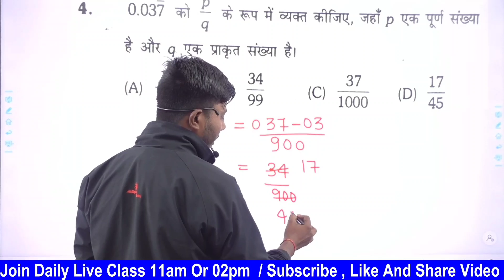solv this question in p/q From easy way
सभी के सभी कंपटीशन के किताब डाउनलोड करने के लिए क्लिक करें और सभी प्रतियोगिता परीक्षाओं की प्ले स्टोर से डाउनलोड करें

RRB NTPC Math original question solution
ntpc math 2600 Rukmini Prakashan book
the platform ntpc math book solution
Rukmini railway exam 2021 math book solution
platform math book solution
Rukmini ntpc questions bank 2021
platform ntpc question bank 2021
Rukmini math book ntpc
NTPC exam all shift math book Rukmini
NTPC math seperate book 2600 question Rukmini
RRB NTPC all shift math question paper solution
ntpc exam 2021 math solution
ntpc all shift math  official pepar solution 2021
RRB NTPC Exam 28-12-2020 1st Shift math Solution
NTPC 28 December 2021 1st Shift math solution
NTPC math platform solution
the platform ntpc math book pdf
Rukmini 2600 ntpc math book solution
platform 2600 math book solution
Rukmini 2200 Reasoning book
Rukmini ntpc reasoning book
platform ntpc reasoning book
Rukmini ntpc math volume 3 book solution
Rukmini ntpc reasoning volume 3 book
platform reasoning 2200 question book
NTPC math 2600 question platform book
Rukmini ntpc math book pdf download
platform math book pdf
Rukmini ntpc math book review
platform ntpc math book Solution
Rukmini railway math book 2600
platform railway math book 2600
railway math 2600 book platform
NTPC exam 2021 math book
Rukmini railway math volume 3 book